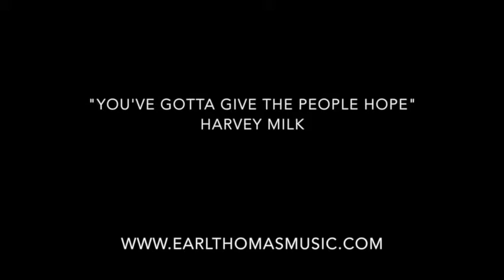A CHANGE IS GONNA COME Remembering Orlando, June 12, 2016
I was born by the river, in a little tent. And just like the river, I've been running ever since. It's been a long, long, long time coming but, I know a change is gonna come. It's been too hard living, but I am afraid to die. You see, I don't know what's up there, beyond the sky. It's been a long, long, long time coming but I know a change is gonna come. Well I go to movies, and I go around town. Everybody keeps asking me, why do you hang around? It's been a long, long, long time coming but I know a change gonna come. Oh yes it will. Then I go, I go to my brother. And I say brother could you help me please? Well he just winds up, knocking me, back down, back down on my knees. Sometimes I thought, I wouldn't last for long. But right now I think I'm able, to carry on. It's been a long, long, long time coming but I know a change is gonna come. Oh yes it will... - Sam Cooke, 1964